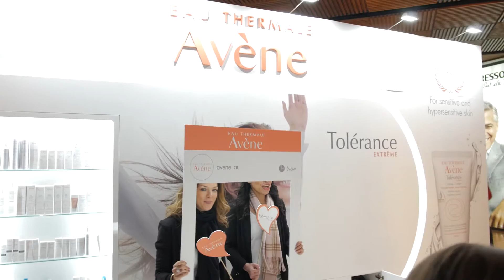Avène Pop-Up Store at Westfield Pitt Street Sydney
The public were invited to find out the best Avène products for their skin type through a skin consultation from our team and to receive some Avène samples to try at home!